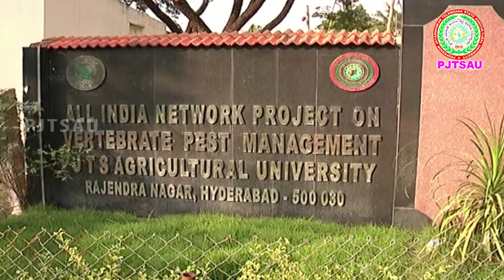Peafowl Crop damage Management II Rope tying II Peacock II PJTSAU II